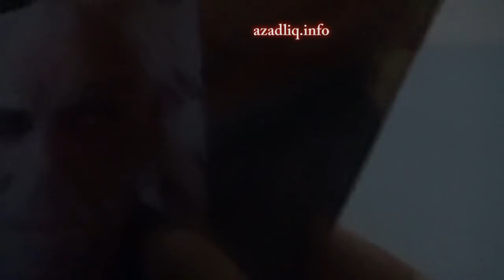Xocalı sakinindən polisə ağır ittiham